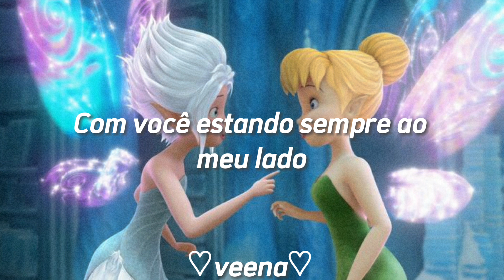Dedique à sua melhor amiga//2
A divisão - Tinker Bell e o Segredo das Fadas ✨️✨️